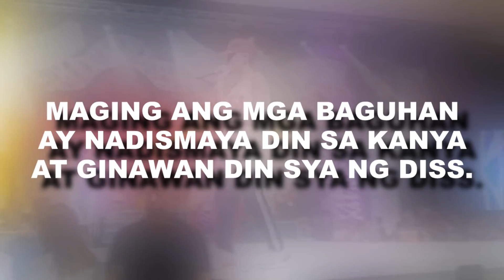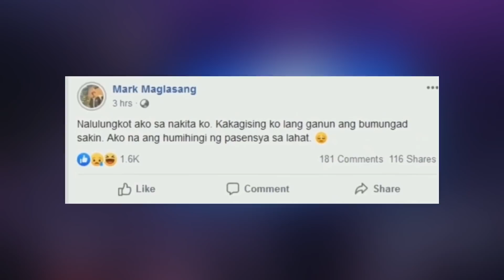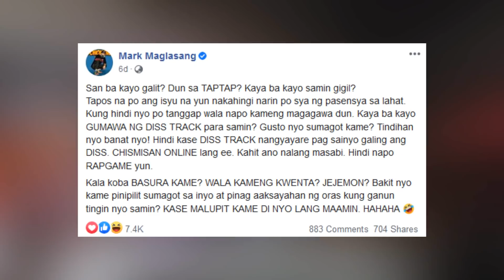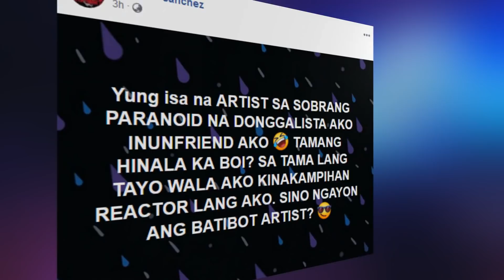Skusta Clee, may hamon sa Dongalo/Salbakuta/Ghetto Doggs?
Hinamon ni Skusta Clee ang mga kalabang rapper! Panoorin hanggang dulo!

Artist mentioned in this video:
Skusta Clee
Mark Maglasang/Honcho
Ex Battalion
Flow G
MC Einstein
Jekkpot
Jawtee
Dongalo
Salbakuta
Ghetto Doggs
Makagago
Kial
Smugglaz
Kupremo
Korte Supremo
Zeinab Harake
Lady Kim